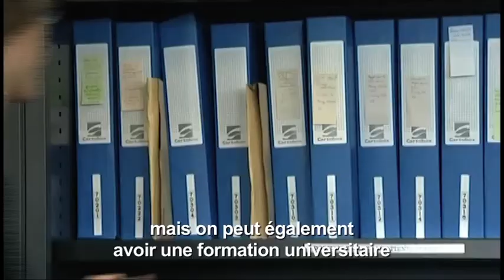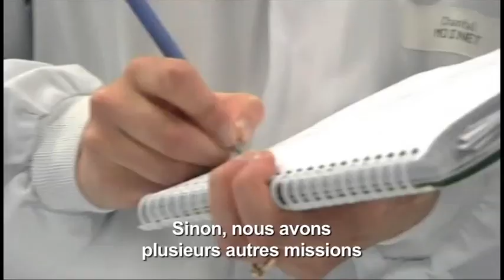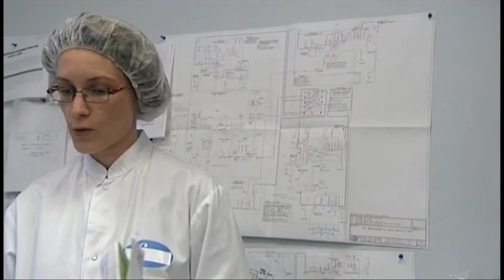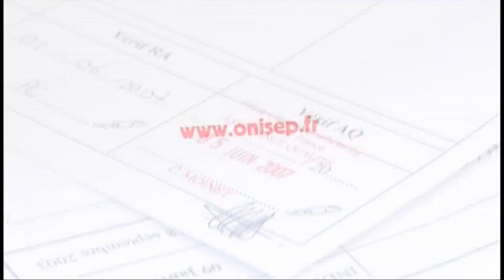Chantal, assureur qualité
Témoignage de Chantal, assureur qualité dans l'industrie du médicament.